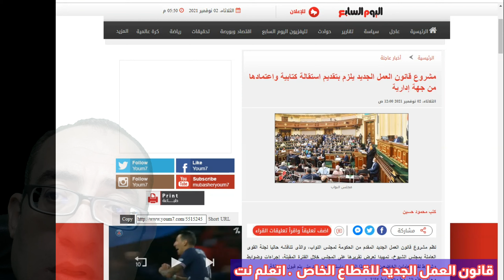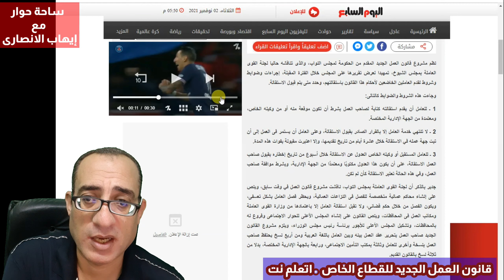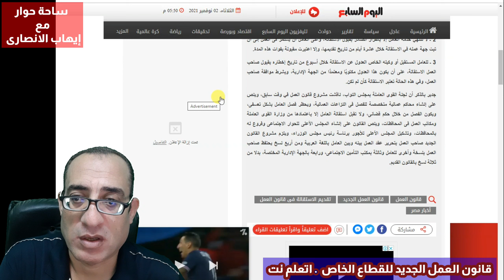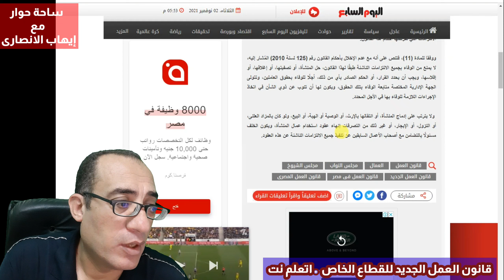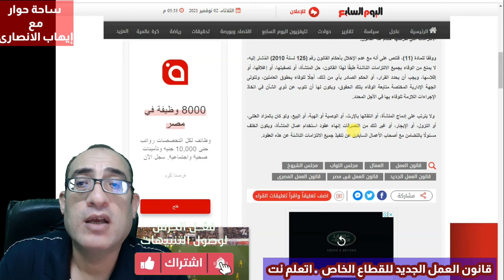مزايا اخرى جديدة فى حقوق العاملين بالقطاع الخاص .قانون العمل الجديد للقطاع الخاص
حلقة اليوم استكمال لسلسة حلقات قانون العمل الجديد للقطاع الخاص.  هنتكلم اليوم عن الاستقالة وكيفية تقديمها فى قانون العمل الجديد للقطاع الخاص.  وكمان حقوق العاملين فى قانون العمل الجديد للقطاع الخاص وكيف يحافظ القانون عليها فى حالة حل الشركات او نقل ملكيتها او حتى التوريث او الوصاية او البيع بالمزادوالعلنى وغيره من اى تصرفات الى جانب تحديد عقد العمل بعدد اربع نسخ بدلا من ثلاثة فى قانون العمل القديم وتعديلها الى اربع نسخ فى قانون العمل الجديد للقطاع الخاص.

طريقة حساب مكافاة نهاية الخدمة فى قانون العمل الجديد للقطاع الخاص
اجازة الوضع للمرأة فى قانون العمل الجديد للقطاع الخاص
قانون العمل الجديد للقطاع الخاص اجازة الوضع للمرأة
منحة الوفاة فى قانون العمل الجديد للقطاع الخاص
مصاريف الجنازة فى قانون العمل الجديد للقطاع الخاص
الاجازات فى قانون العمل الجديد للقطاع الخاص
الغاء استمارة ٦ فى قانون العمل الجديد للقطاع الخاص
انشاء محكمة عماليه متخصصه للفصل فى القضايا العمالية فى قانون العمل الجديد للقطاع الخاص
اضافة مزايا جديدة فى حقوق العاملين.قانون العمل الجديد للقطاع الخاص
اتعلم نت
ايهاب الانصارى

 شروط اخلاء المستأجرين فى قانون الايجارات القديم اهم المقترحات وتعديلات القانون
التعديلات المقترحه لقانون الايجار القديم للشقق 2021 هل تكون هى الحاسمة ؟
عاجل صندوق الاسكان الاجتماعى يعلن مد فترة التقديم بمادرة التمويل العقارى لكل المواطنين
هاام وظائف وزارة القوى العاملة المصرية للذكور والاناث بمختلف التخصصات والمحافظات ولجميع المؤهلات2021
بنك فيصل يعلن بيع اول شقه بنظام مبادرة التمويل العقارى واستقبال طلبات المواطنين محدود ومتوسط الدخل
اخر اخبار قانون الايجار القديم بمجلس النواب المصرى
خطوات صرف منحة زواج الابنه في قانون المعاشات الجديد 148 / طريقة التقديم / الشروط والاوراق المطلوبة 5
الحالات التي يحصل فيها الاخ او الاخت على معاش اخوهم المتوفي في قانون المعاشات الجدبد وشروطها
مصاريف الجنازة ومنحة الوفاة في قانون المعاشات الجديد لمن تصرف؟وقيمتها وكيفيه صرفها؟ والتعويض الاضافى